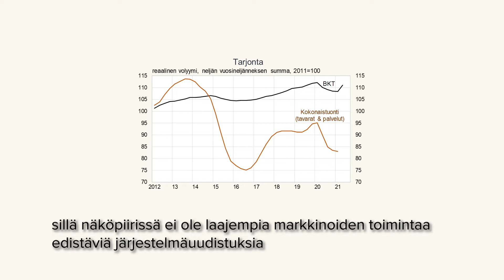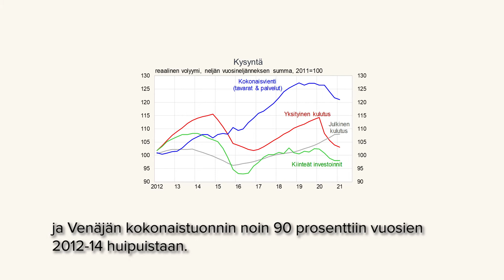BOFIT: Venäjä-ennuste vuosiksi 2021‒2023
Venäjän talouden ennustetta on korotettu mm. siksi, että maailmantalouden ja Venäjän viennin näkymät ovat parantuneet, öljyn hinta on noussut ja odotukset sen laskusta ovat lieventyneet. BKT:n odotetaan kasvavan tänä vuonna yli 3,5 % lamavuodesta 2020. Kasvu hidastuu vuosina 2022−2023 runsaaseen 2,5 prosenttiin vuodessa. Merkittäviä ennuste-epävarmuuksia on useita. Koronaviruksen väistymiseen, maailmantalouden kasvuun ja öljyn hintaan voi tulla ennakoimattomia muutoksia. Ulkomaanmatkailun palautuminen ja kotitalouksille viime vuonna kertyneiden varojen purkautuminen voivat vaikuttaa mm. yksityiseen kulutukseen merkittävästi. Julkisen talouden tulojen nousu antaa tilaa lisätä budjettimenoja.